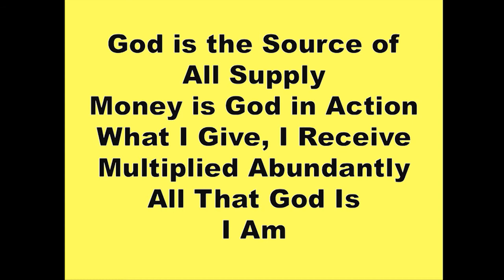Life As We Know It- Go For The Gold Rev. Cliff Rubin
What if there is way more to life than we can see?  Let Rev. Cliff help you awaken to the Gold in your life that is waiting for you.